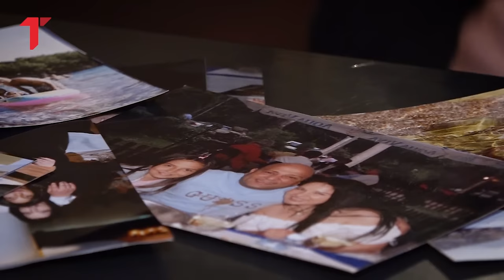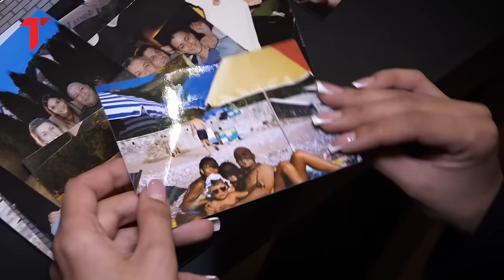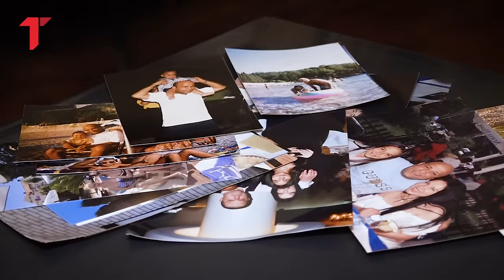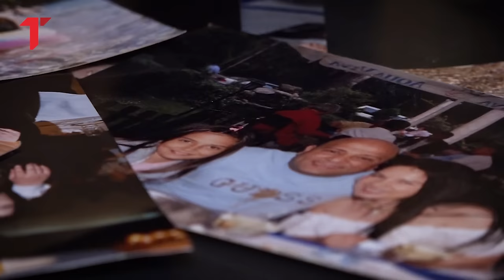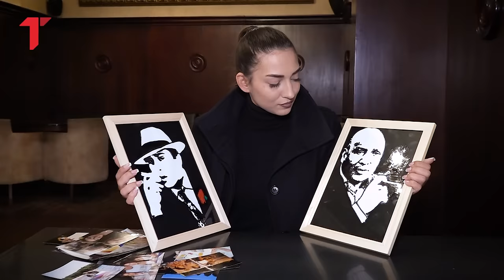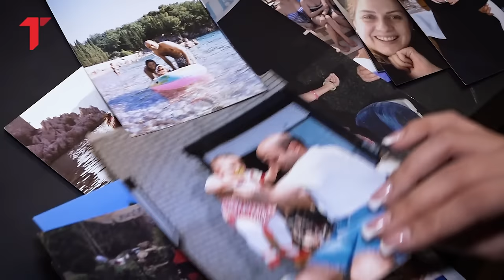Džejeva ćerka u suzama o pokojnom ocu i porodici: Scene njegove smrti su trauma za ceo život